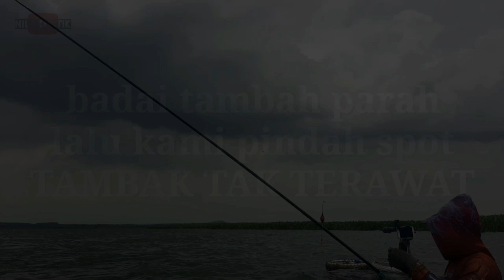TAMBAK TAK TERAWAT || IKAN GEMUK GEMUK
Assalammualaikum kawan kawan
hari ini kita mancing lagi, masih mancing liaran, mancing nyobok, mancing nila umpan lumut. kali ini kita kembali mancing di lamongan, tepatnya mancing di waduk jabung / rawa jabung , laren, lamongan.
cuaca hari ini angin tiada henti hingga spot mancing di waduk jabung ombak besar, badai, lalu kami pindah di spot TAMBAK TAK TERAWAT daerah simorejo, widang, tuban. lumayan IKAN GEMUK GEMUK di spot ini.

terima kasih banyak atas kunjungannya
semoga kawan kawan semua senantiasa di beri kesehatan, umur panjang, dan tentunya rizki yang barokah, amiiin
semoga terhibur 🙏🙏🙏

🔴Titik Spotku
Spot pertama WADUK JABUNG / RAWA JABUNG
Pin dipasang

Spot kedua TAMBAK TAK TERAWAT
Pin dipasang

Recording : Hp Samsung A30s
Editing video : Kinemaster
Editing Thumbnail : PixelLab